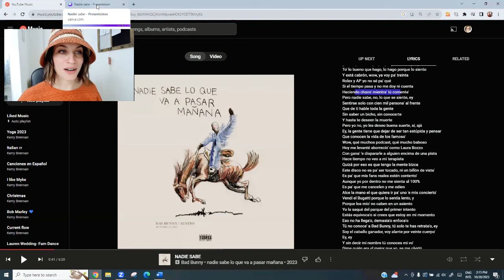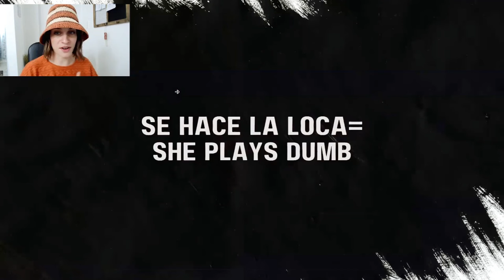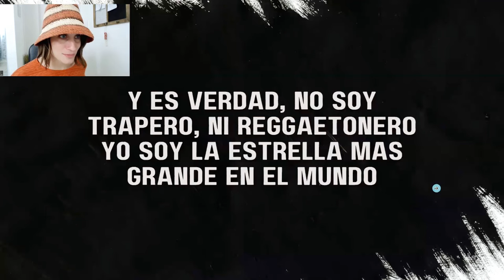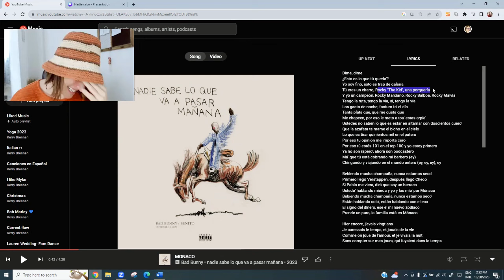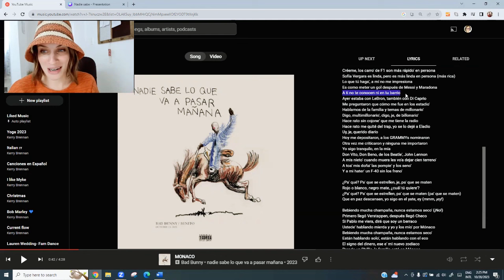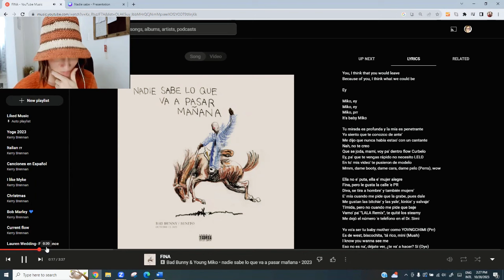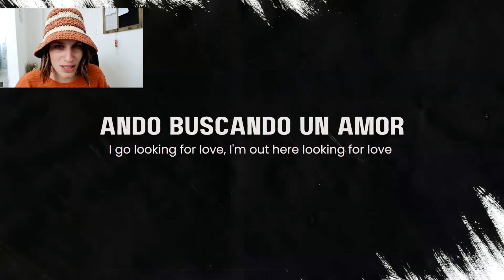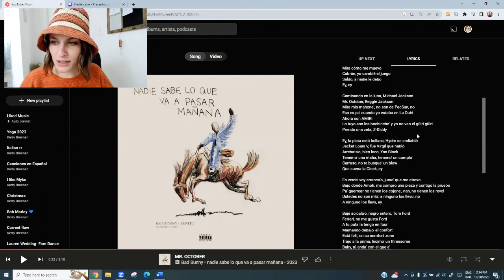Allow Bad Bunny (and me) to Teach You Spanish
Episode 31- Learn Spanish a lo Boricua Podcast

Timestamps
0:00 Intro
1:00 Nadie Sabe
6:10 Monaco
8:53 Fina
9:18 Hibiki
10:28 Mr. October